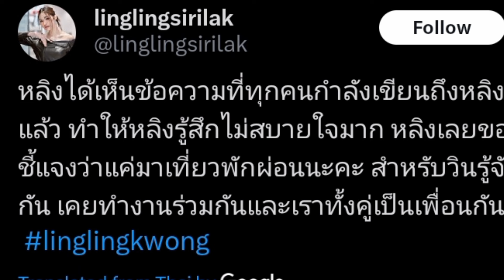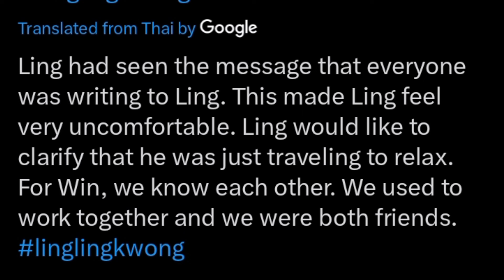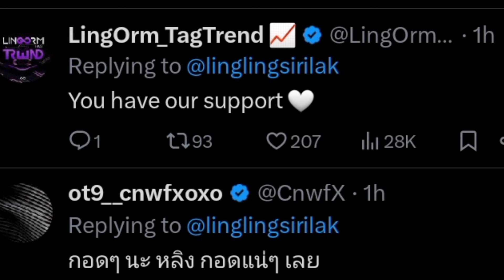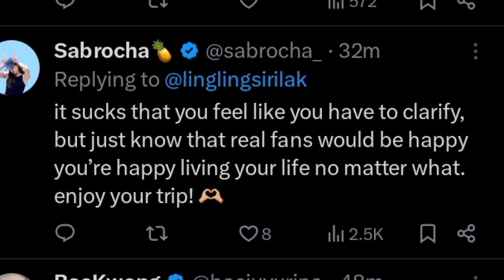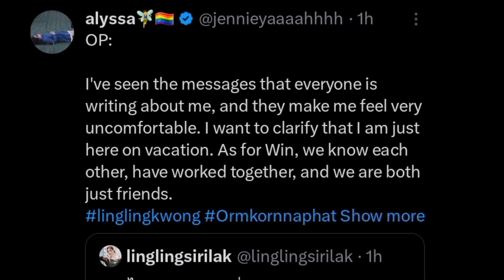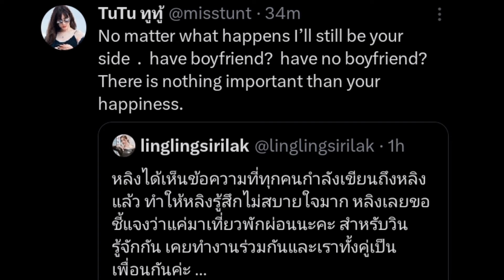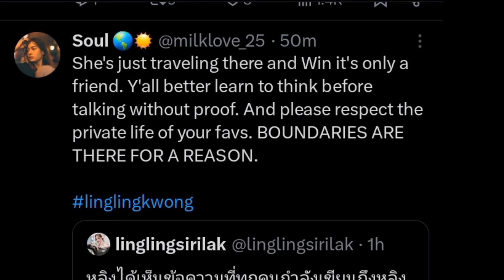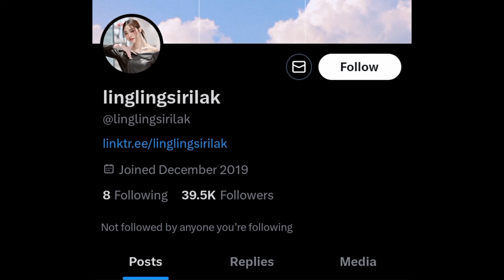WINLING SHIP 🚢 💔!!! IS IT CONVENIENT TO SAY WE'RE JUST FRIENDS??!! AND WILL TIME PROVE OTHERWISE??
Ling ling kwong says they're just friends. win metawin is a co-worker turned friend who happened to be in Korea the same time as her.